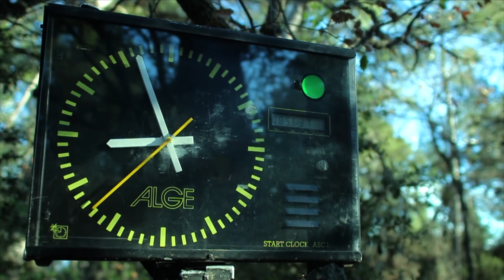AVANCE - XX DH Sant Andreu de la Barca 2013